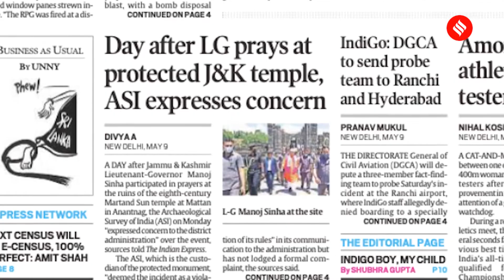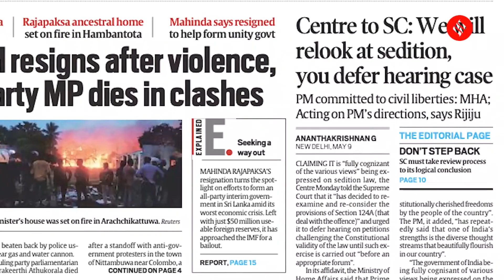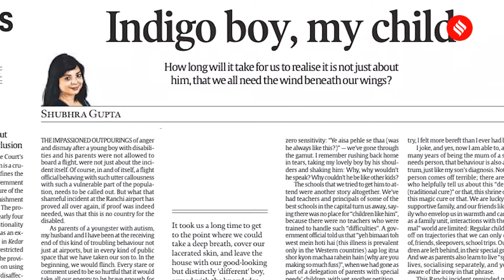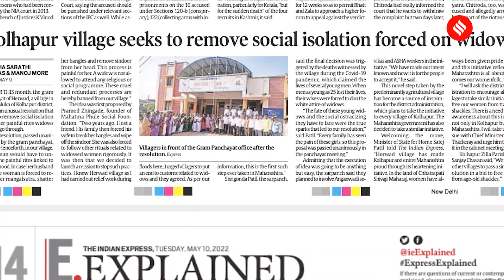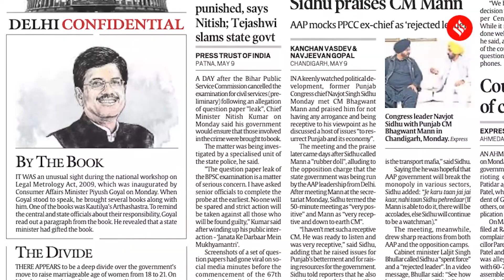News Headlines May 10: Sri Lanka Crisis, Congress' 'Chintan Shivir', Ayodhya To Be A 'Model Town'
BIG STORY:  The UP govt is planning to turn Ayodhya into a "world-class, model town" ahead of the 2024 Lok Sabha elections. Meanwhile, Supporters of Prime Minister Mahinda Rajapakse began burning down the protestors' campsite. A ruling party MP was also killed in the violence.